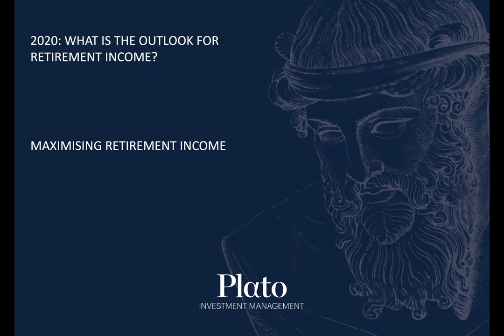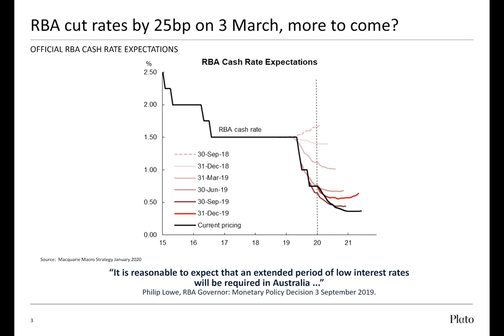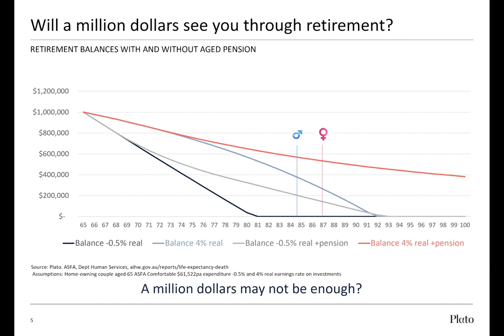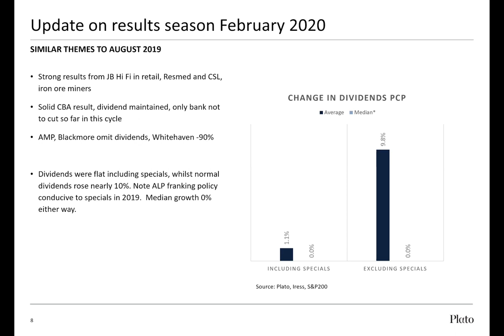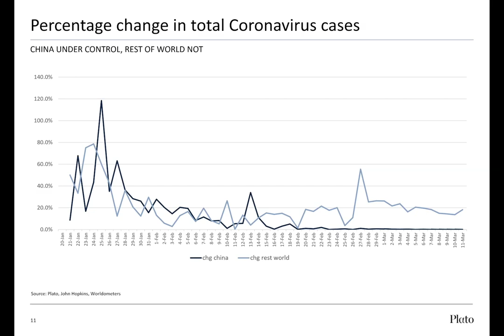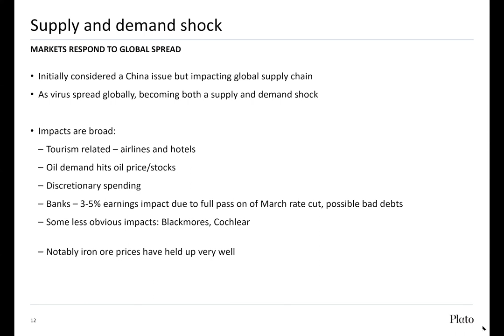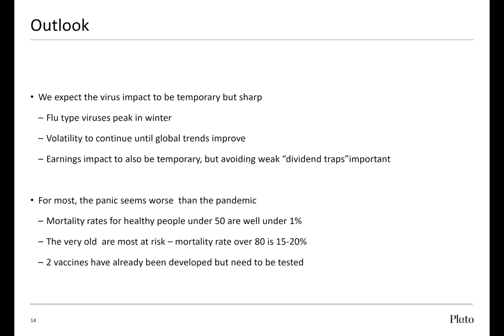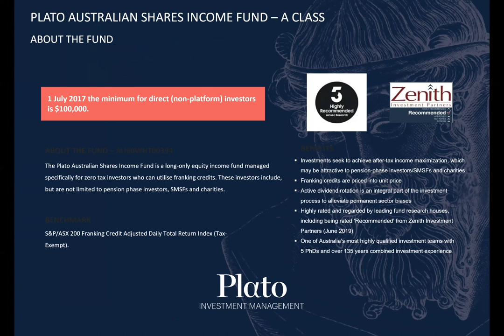Plato Webinar | What is the outlook for retirement income?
Dr Don Hamson (Plato's Founder & Managing Director) discusses February’s Australian companies reporting season update with a focus on dividends and the latest outlook given the coronavirus impact.